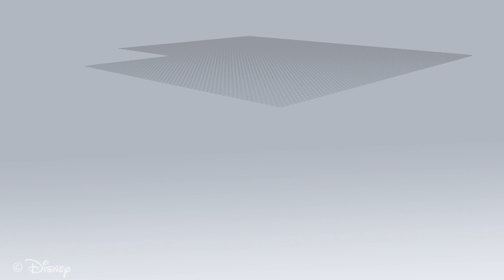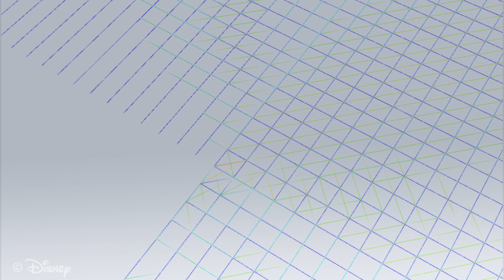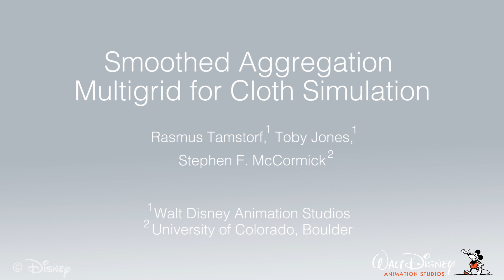WDAS Technology Projects: Smoothed Aggregation Multigrid for Cloth Simulation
Smoothed Aggregation Multigrid for Cloth Simulation: Existing multigrid methods for cloth simulation are based on geometric multigrid. While good results have been reported, geometric methods are problematic for unstructured grids, widely varying material properties, and varying anisotropies, and they often have difficulty handling constraints.